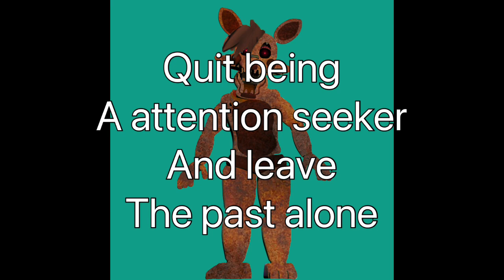Was Lies and Catfishing @Channelmoved02 for no reason, (Read description)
This is what happens, here’s the full truth,
The past in 2023, it’s was like Luni or something, and JonneSFM was Getting slippy into trouble that JonneSFM was lie about his account on discord being a groomer to other minor, Jonne and Slippy haves change for the best now,
And Slippy have  to much drama because of Pringles Was LIES about slippy, Since @ThePringleKAT touching the past and bringing this up to make it 2024 look worst, and now 2024 IS was worst then 2020, the description he made was Fucking evil and terrible, and he clams me that he was wanted me to watch his videos so I can be his side with him, If anybody keep catfishing him, for the love that is Holly, STOP stalking him, and you lie that he was going to made a video about you how stupid of you back stabbing them in the back,

And @ThePringleKAT Why are you doing this to other users that slippy that he didn’t do, HE haven’t upload in 3 month and looks who’s stalking smack of about that and I know people going to keep mention because the past of the SHIT they bring up was not funny at all, it was fucking terrible,

Block the bad users and move on and don’t get into your ways Slippy, just continue what you have doing for you updates and your breaks, Don’t let them get to you cause they will make more videos out of you,